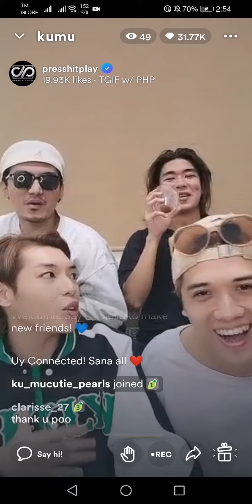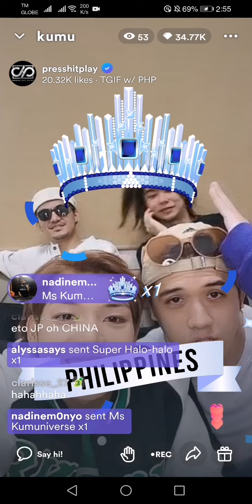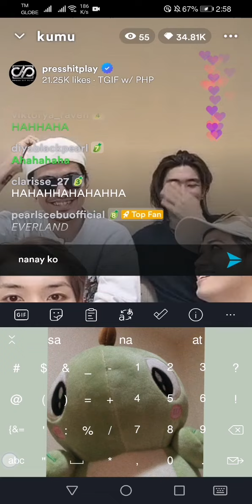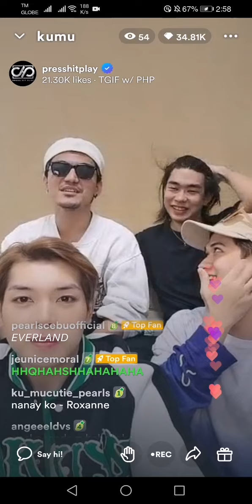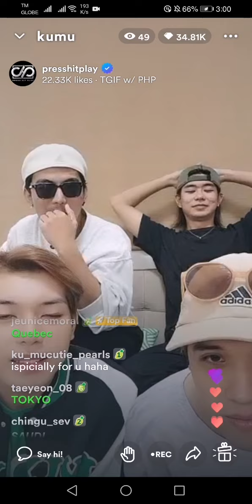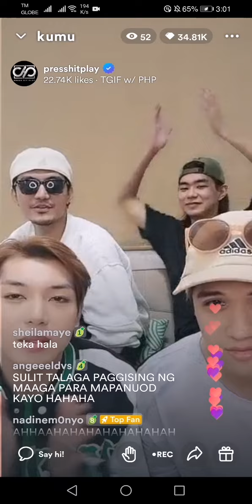PRESS HIT PLAY KUMU LIVE SEPTEMBER 16, 2022 (5/8)